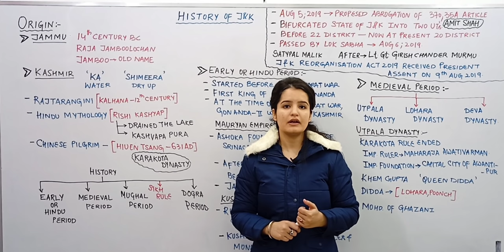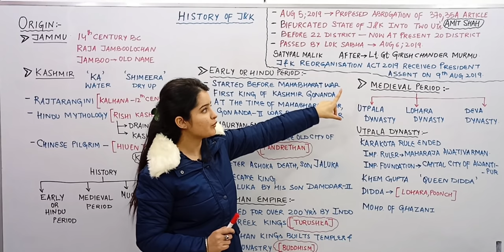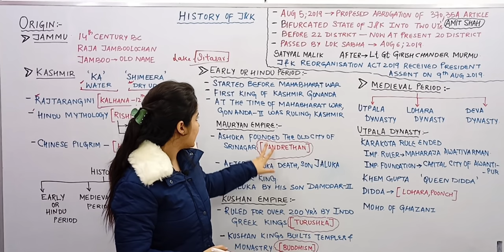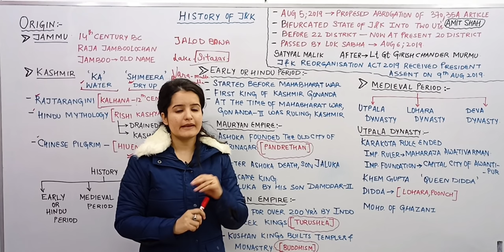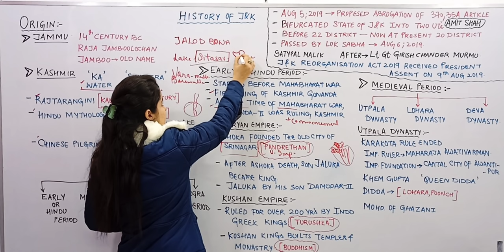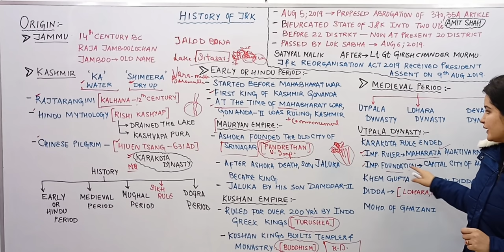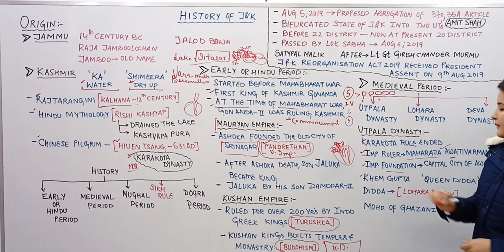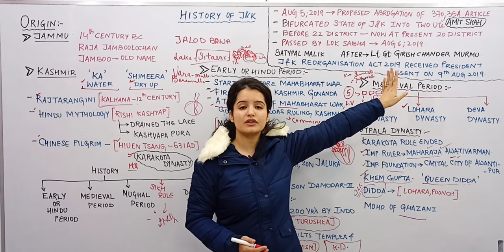Lec-01 HISTORY OF Jammu & Kashmir | JKSSB EXAMS | By Shivani Ma'am